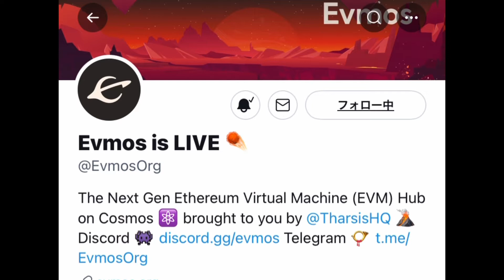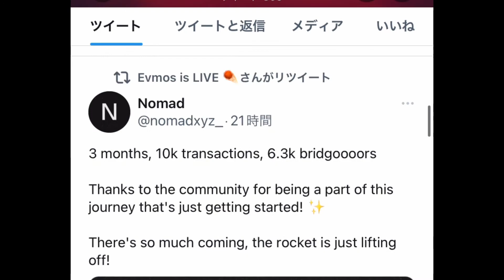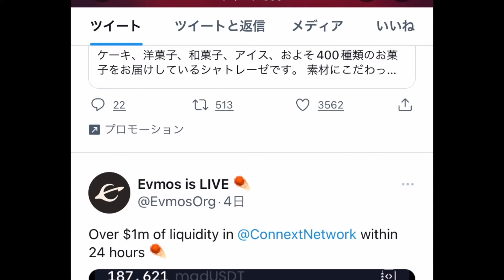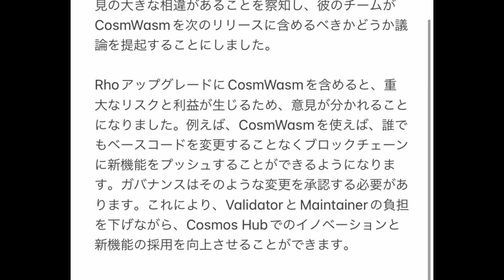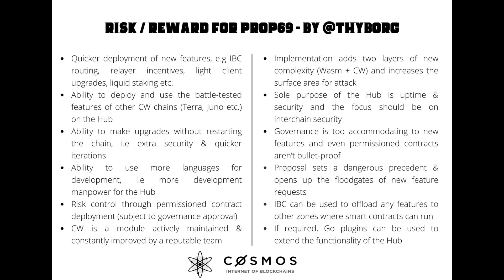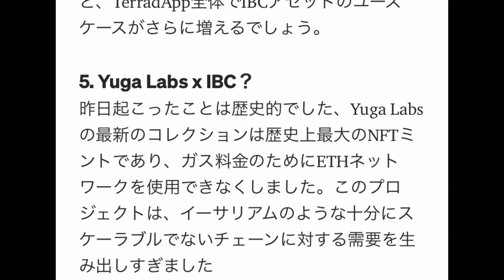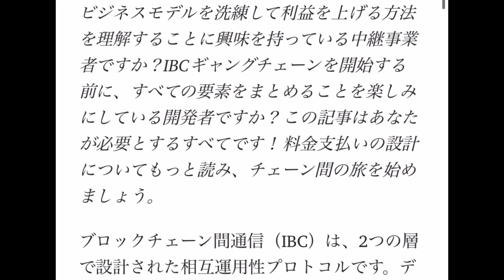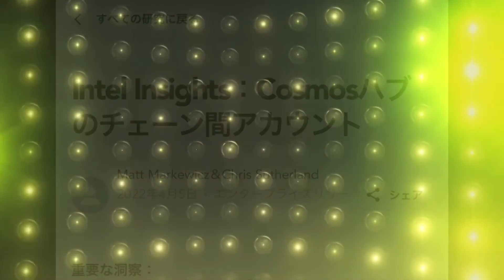【COSMOS】最近のCosmos界隈ニュースなど‼️（2022.5.6)しゅちゅわんの暗号資産情報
引用元

♤『LINEオープンチャット』　最新情報やニュース「しゅちゅわんの暗号資産情報 公式オープンチャット」

ハードウェアウォレット購入案内

♡Cosmos AirDrop 各プロジェクトURL
◉LUM
airdrop.lum.network
◉GAME
airdrop.gamenet.one
◉COMDEX
airdrop.comdex.one
◉STASGAZE
stargaze.zone/airdrop
◉PSTAKE
airdrop.pstake. finance
◉SUNNY
airdrop.sunny.ag
◉Chihuahua（HUAHUA）
omniflix.chihuahua.wtf
◉SHADE

⚛️ Emeris
すべての暗号アプリへのクロスチェーンポータル